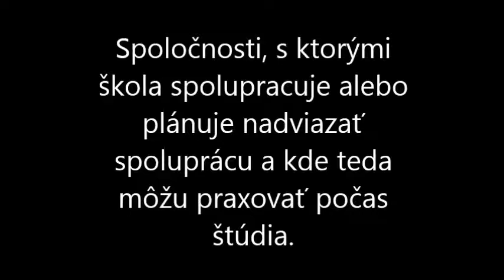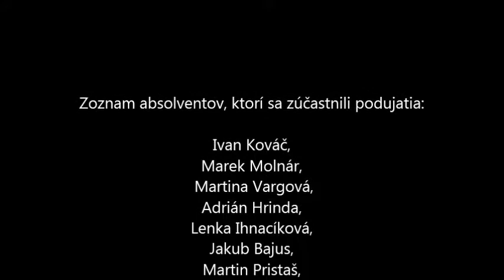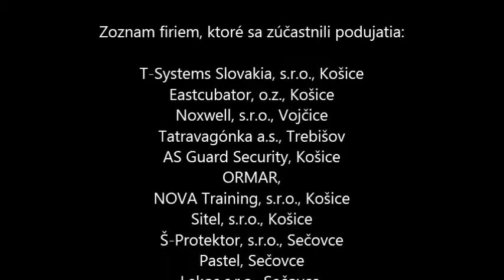Deň otvorených dverí 2018, Spojená škola Sečovce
Keď vyrastiem, budem youtuber! Alebo... Deň otvorených dverí na Spojenej škole v Sečovciach.